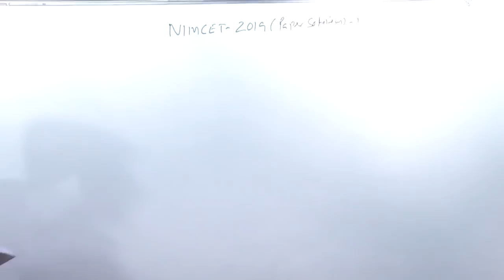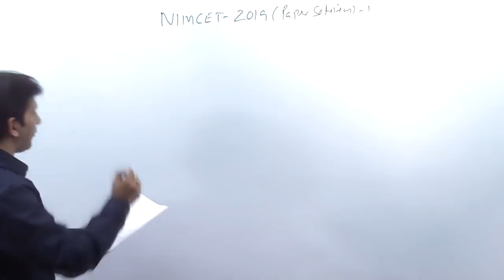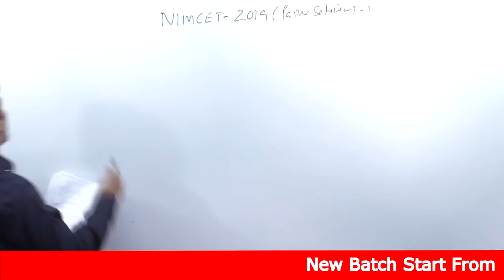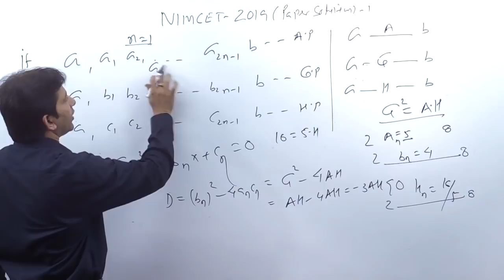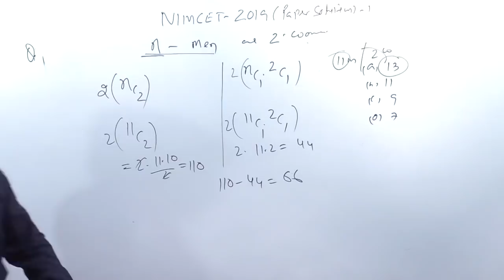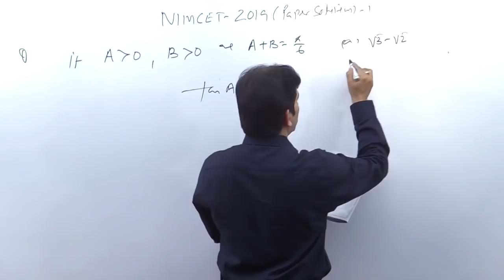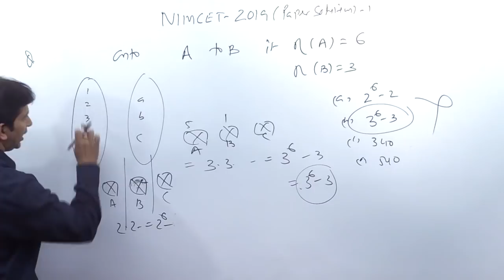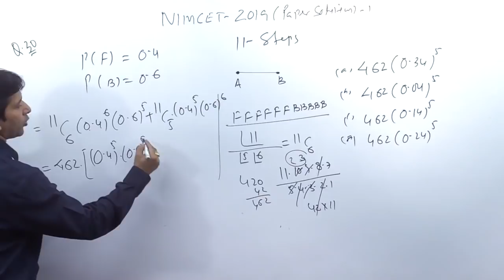NIMCET-2019 Complete paper solution-3 maths section | NIMCET Solved paper with best approach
NIMCET-2019  Complete paper solution-3 maths section | NIMCET Solved paper with best approach | NIMCET previous year solved paper pdf | NIMCET 2021 | NIMCET previous year solved paper

NDA –GAT, NDA-MAT, NDA-Maths, CDS-Maths, AFCAT-Maths, X-Y group is also covered in wide range in video format and can download PDF of previous years’ solution of NDA and all defence examination, along with NTSE, KVYP, Olympiads and all scholarship exams, and Download NDA previous years paper with solution pdf, download CDS previous years paper with solution pdf, paper analysis of CDS papers, along with Best Strategy for CDS preparation plan, paper analysis of X-Y group papers
IIT-JEE previous year paper solution with better technic and methods for JEE-Main, JEE-Advanced, IIT-JEE Mathematics free solution, from all books of IIT-JEE solution with free doubt solving. Download JEE-main previous years paper with solution pdf, Download JEE-Advanced previous years paper with solution pdf
Impetus Gurukul is a free YouTube channel to help all the aspirants in their preparation for NDA, MCA, JEE Main and NEET. The free channel will help you make a strategy to decode the question paper, revise every detail of all the subjects and make a study plan that will help you prepare with confidence. Our Impetus Gurukul experts are committed to giving the best guidance for NDA, NIMCET, NEET and JEE preparations by analysing the crucial needs of the students who want to crack the entrance exam and get through it
1. Learn from your favourite teacher
2. Dedicated Doubt sessions for each stream i.e. NDA, MCA, IIT-JEE, NEET
3. One Subscription, Unlimited Access to Live Online Classes and Videos
4. Real-time interaction with best-in-class teachers
5. You can ask doubts in live online classes
6. Limited students in each Online Class
7. Download the videos & watch offline
8. Online Mock test
9. Download study material
10. Topic wise test and test series

So, are you ready to crack the NDA, NIMCET, NEET or JEE Exam? We are here to Impetus your preparation. Our Impetus experts are committed to giving the best guidance for JEE 2021, NDA, NIMCET, and NEET-UG preparations by analysing the crucial needs of the students who want to crack the entrance exam and get through it.